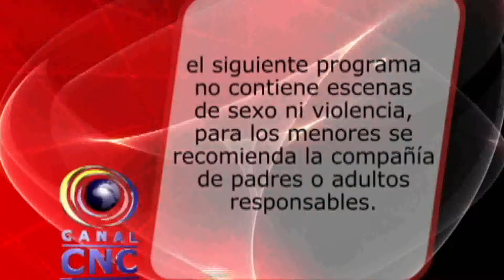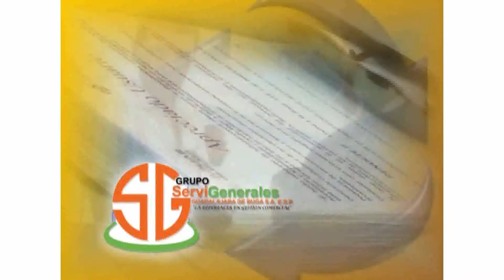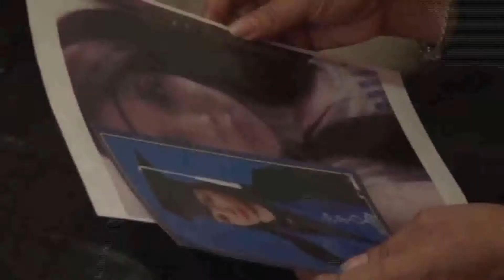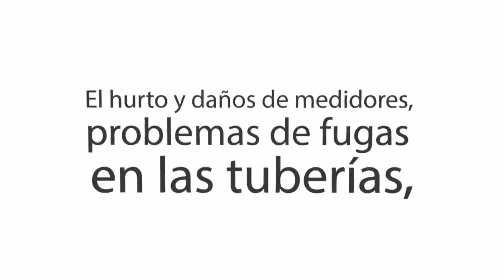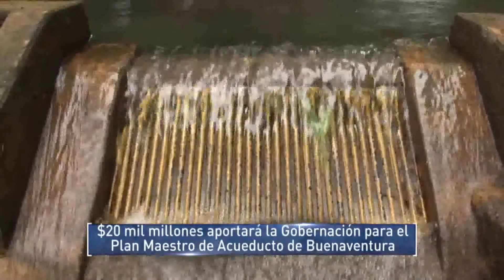CNC NOTICIAS BUGA 16 DE MARZO DE 2017